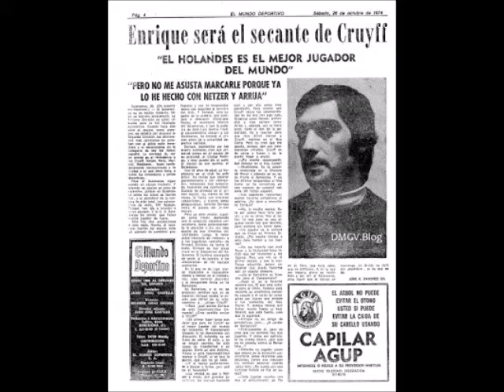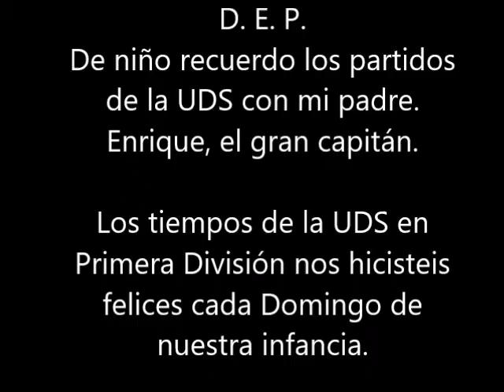D E P ENRIQUE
ENRIQUE, capitán de la UDS de la época dorada de la Unión Deportiva Salamanca, jugó 231 partidos en Primera División.
De niño recuerdo los partidos de la UDS con mi padre. Enrique, el gran capitán
Los tiempos de la UDS en Primera División nos hicisteis felices cada Domingo de nuestra infancia